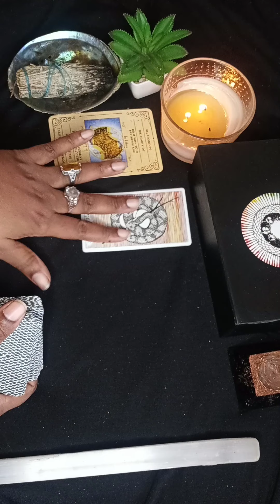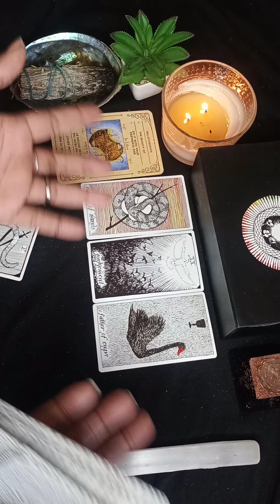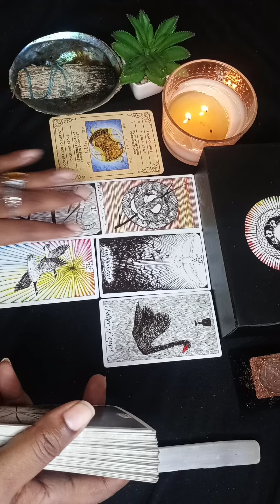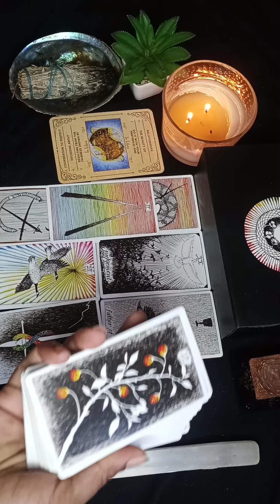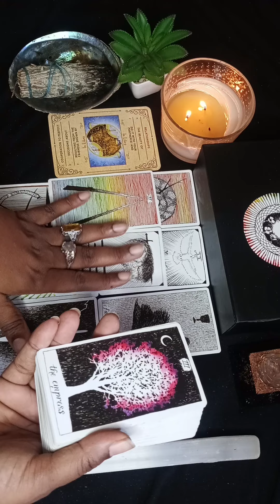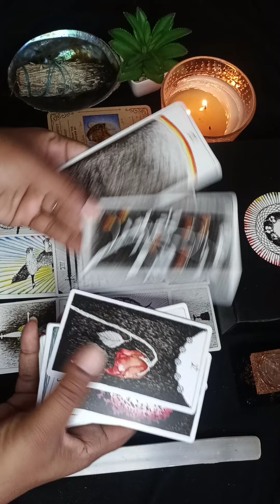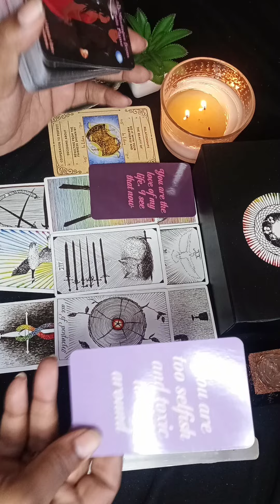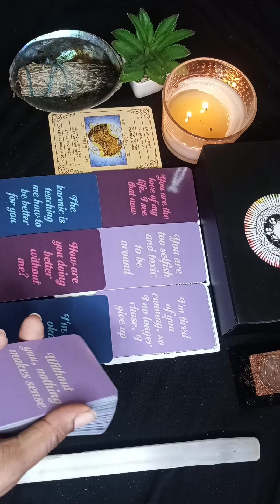Libra ♎ Past Soul Connection Is Still In Love😳 You Are Focused On Your Own Growth!🔥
💗Decks:
Karma Cards
The Wild Unknown Tarot
5D Messages from Twin Flame
@Oracle Mystique the Avatar High Priestess LLC

🔮 Sending you all Love, Prosperity, & Light!  Namasté 💗